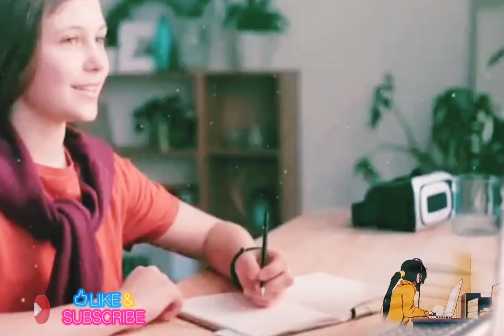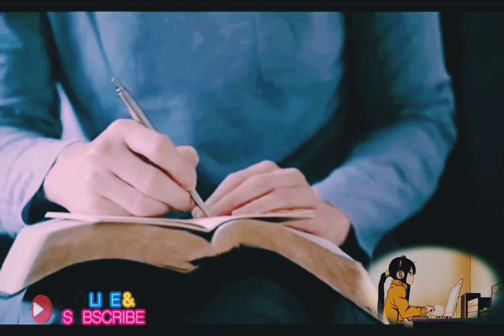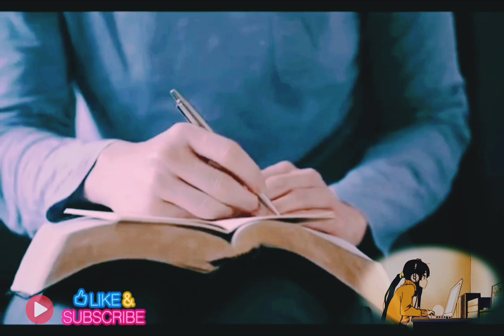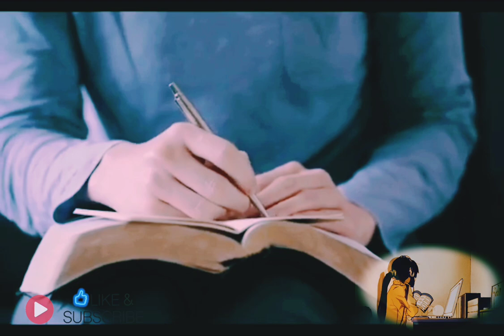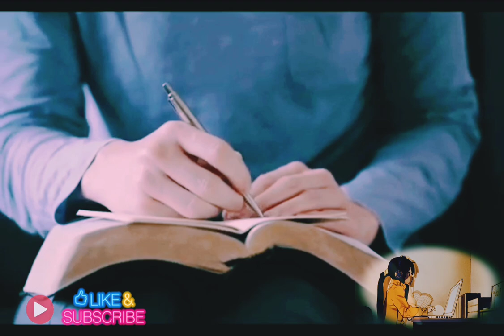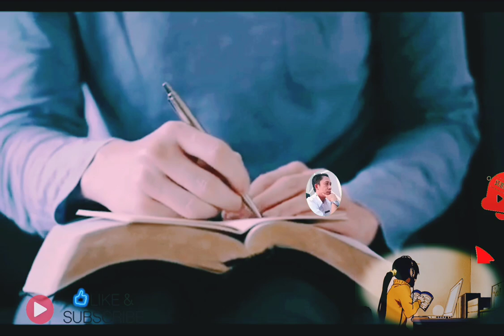INSTRUMEN MUSIK TERBUKTI MENINGKATKAN KECERDASAAN, DAYA INGAT & KONSENTRASI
●▬▬▬▬▬▬ஜ۩۞۩ஜ▬▬▬▬▬▬▬●
●▬▬▬▬▬▬ஜ۩۞۩ஜ▬▬▬▬▬▬▬●
Musik Instrumen dapat melatih dan meningkatkan Kemampuan Kecerdasan, Daya Ingat serta Konsentrasi dalam berbagai bidang yang kita geluti/tekuni.